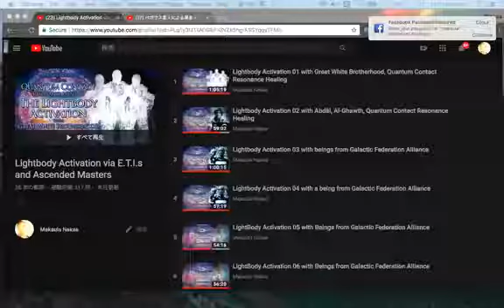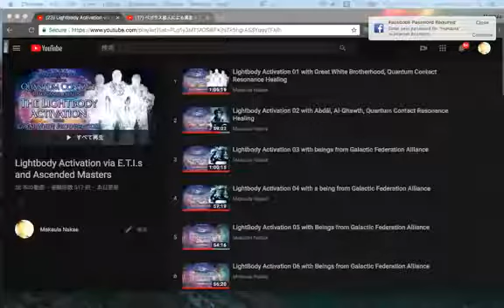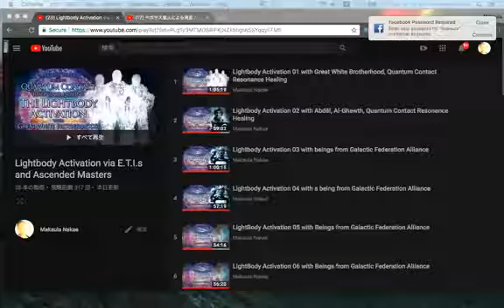ライトボディ２７回目のライブ録音です☆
ギャラクティック・アライアンスによる
ライトボディアクティベーション・シーズン１
２７回目のライブ録音です☆

アライアンス・フェライン＋アルファセンタウリ＋ブルーグレイのアンドロメダン？

💫いいね！ボタンと、感想を忘れすにお願いしますネ〜〜〜！！！

初めての方は「ライトボディアクティベーションの始めかた」をまず先にご覧ください。

これらの録音はシリーズなので再生は飛ばさずに、まず初めに異星人さま遠隔ヒーリング２０１７から初め、その後からライトボディ００１、順番に進んでください。再生中に意識が飛んでしまう場合は、起きていられるようになるまで同じ録音を再生し続けてください。
時間がない方は、寝ている間に再生し続けても構いません。イヤホンでも構いませんが、部屋に流すと部屋の空間が覚えていくので、ステレオシステムで部屋に流すことをお勧めします。
　コメント欄にいただいた感想を載せてあります。また感想はコメント欄にお書きください、可能な限り返答します。

ライトボディからガッドボディの構築に入りました。まずはライトボディアクティベーションを最後まで終わらせて始めるのを勧めます✨

⭐️まか〜ウラのパトレオン！
YouTubeでは見れない＋聞けないパトレオンさまのための特別な内容で〜す⭐️

⭐️Shopify　ワークショップ動画のお求めはココ

⭐️マカバグループ
このグループは、マカウラのワークショップに参加された方や、YouTubeをご覧になられた方々が繋がるコミュニティーグループです。

⭐️ハウザー 薫さんの新次元チャネリング講座